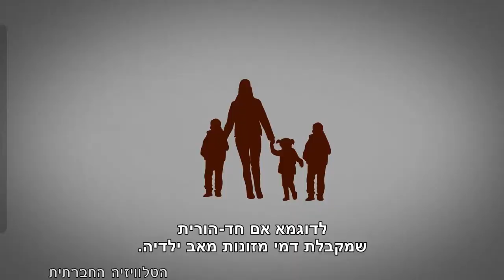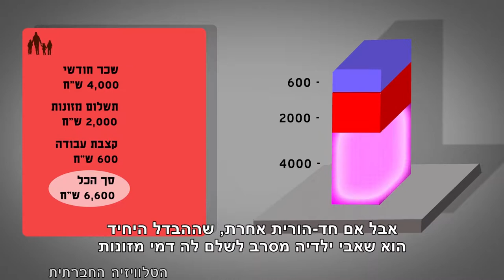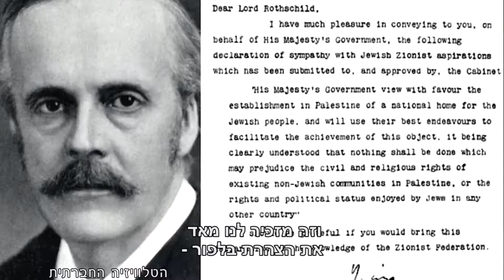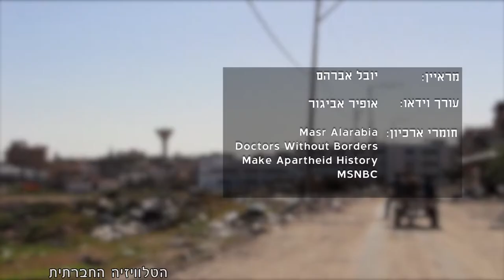מגזין 2 - ינואר 2018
מגזין המשודר בטלוויזיה בערוץ 98. קולות מהבקעה – אום אחמד, רושדי ואחמד בני עודה. טראמפ נתן את ירושלים במתנה לישראל, הפגנת עובדי/ות טבע מול משרד האוצר, אוכל לילדים או חימום בחורף? יושבי חושך – חיים ויצמן.